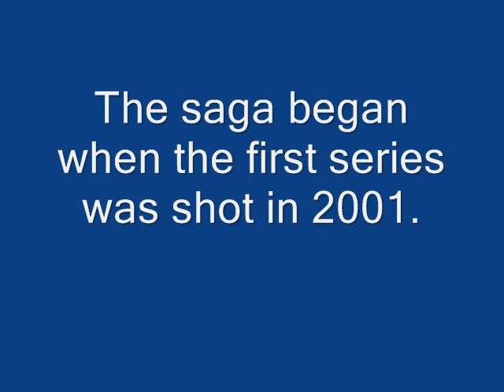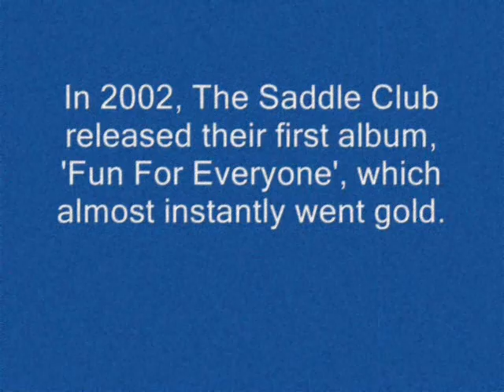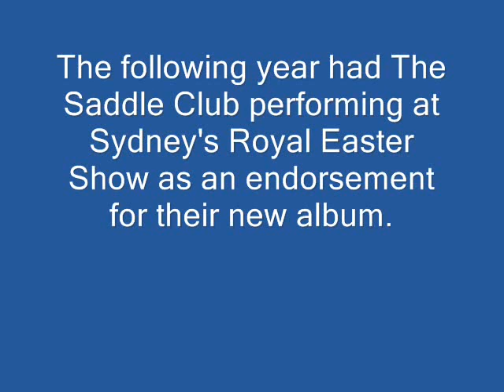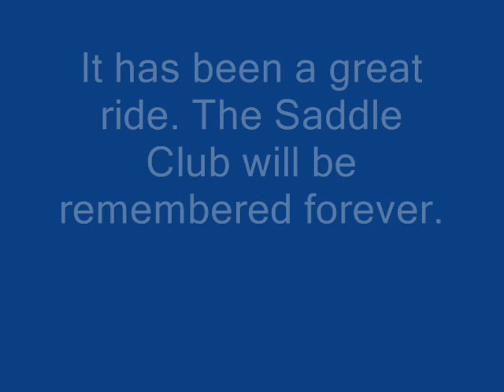The Saddle Club Story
smartyjonescrzy's tribute to The Saddle Club has arrived!!! At last! Enjoy!!!:)